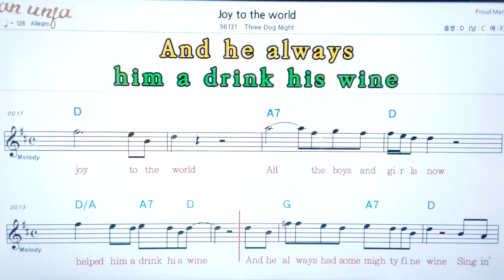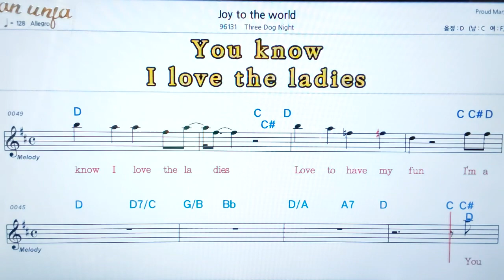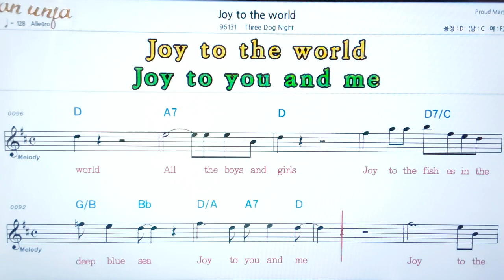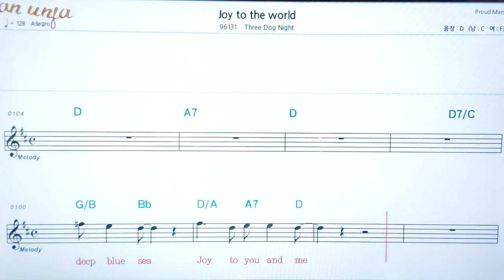Joy to the world/Three dog night💖팝송: 악보, 코드, ,가사,Karaoke*카라오케 반주